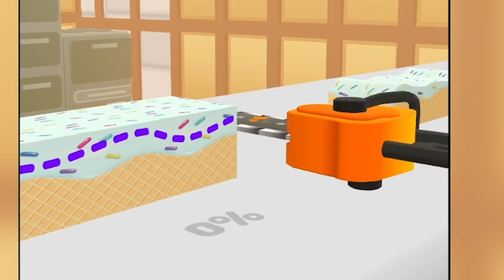OBIT MEMBUAT MIE TERPEDAS DI DUNIA!!! - Sushi Roll 3D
Hari Ini Obit bakal bermain game Sushi Roll  3d guys! nah dsini obit bakal menjadi Chef dan memasak berbagai macam makanan!